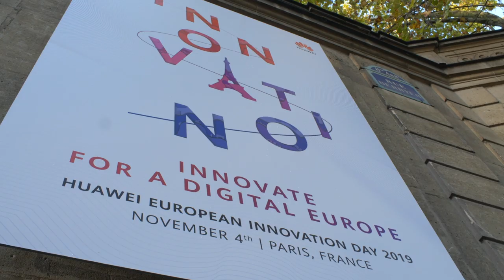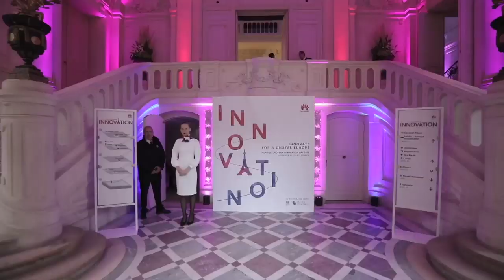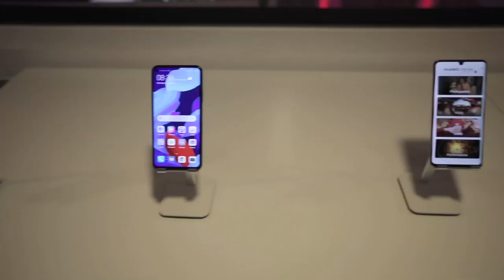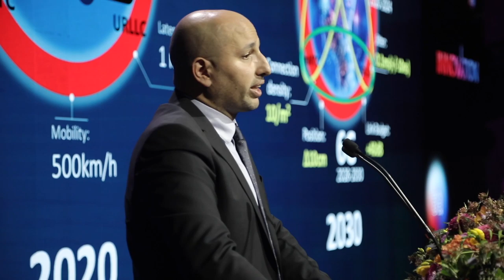Huawei Now: Innovation "In Europe, For Europe"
At the successful Huawei Innovation Day event in Paris, we listened in as Huawei Chief Representative to European Institutions Abraham Liu explained to Digital Business Innovation Srl Founder & CEO Antonio Grasso how Huawei can foster a new wave of innovation for businesses in Europe. He talked about Huawei’s commitment to investing more than US$100 billion in R&D as well as the importance of 5G and cooperation in helping Europe achieve digital leadership. Following 20 years of partnerships in Europe, Huawei's innovative technology paints an exciting picture for the future of 5G and beyond in the next 20 years. How does Huawei envisage its future “In Europe, For Europe”? Watch the video to find out.